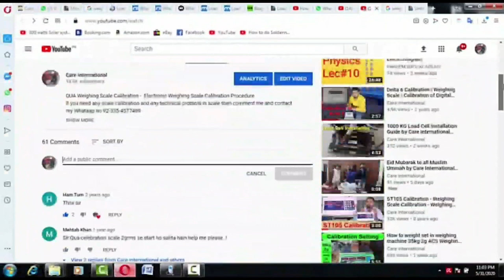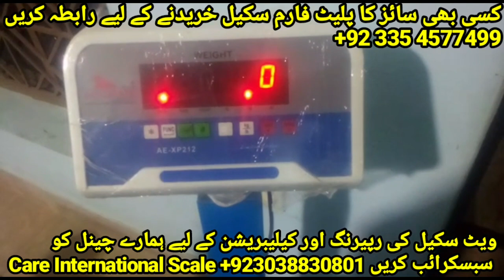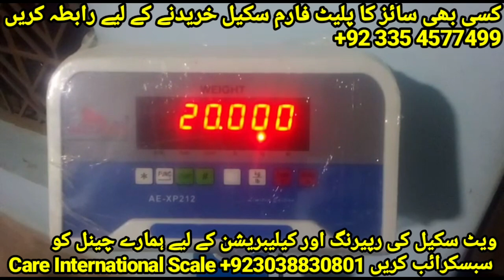Weighing Machine AE SP212 Calibration Setting by Care International Scale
AE-SP212 Weighing Scale Calibration sekhy gy or jany gy k ks tara is scale ki capacity chang kr sakty hai or ks tara weighing machine ki accuracy yani devision or decimal point chang kr sakty hai.

Hello Friend
if you need any scale calibration and any technical problem in weighing scale
then comment me.